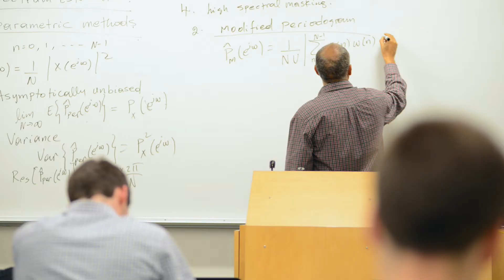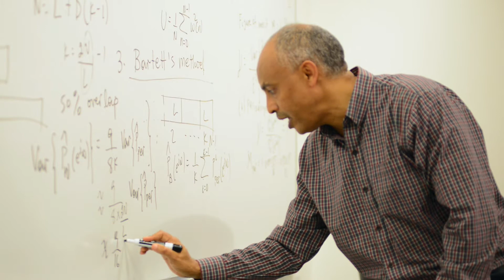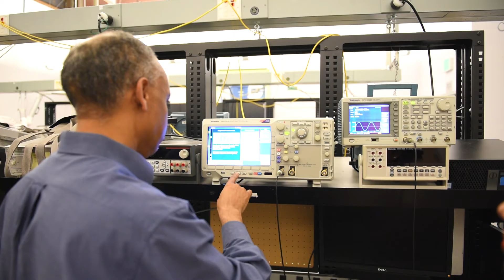UW Bothell Master of Science in Electrical Engineering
The University of Washington Bothell’s Master of Science in Electrical Engineering prepares students to become innovators, researchers and technical leaders in their professions. In this video, hear our faculty and students discuss the benefits of the program, including small class sizes, a flexible curriculum and access to state-of-the-art labs and technology.

Video Transcript:

[Tadesse]
I always talk to students, and I tell them that the best degree to get a job or to advance your professional career is a master’s degree.

[Manik]
I chose UW Bothell because of three criteria: I wanted to go in a smaller program, I wanted to focus on power systems and embedded systems, and the last was I wanted to do an evening program so that I could continue a relationship with my work.

[Vidya]
I am a full-time international student who is doing master's in my F1 student visa so that I could complete my program in just five quarters. And I thought this university is a, provides the right atmosphere, to take the master's program. The small-sized class here in the MSEE course, it invites the student-professor interactions.

[Tadesse]
Our curriculum is very flexible. Students can pick and choose courses that meets their academic and professional goals. There are two options to complete this degree. One is through coursework in biomedical devices and sensors, in power systems and energy, in embedded systems, signal processing and image processing, machine learning. And another way is through a combination of coursework and thesis. So students can do research and do their thesis work.

[Manik]
It's a close-knit environment, there were students of different age group, different diversity, different culture background, different industry they were working in. So it was great to know their perspective, how like, how their industry function, how things are done there, and to get, make that kind of connection. I think it was a very great aspect of being in a smaller group.

[Tadesse]
Our faculty have industrial experience. They work on cutting-edge research. They are known in their respective fields. They mentor their students, not only in the classrooms, but they mentor students outside classroom. This is especially liked by professionals who, working professionals who come to our campus.

[Manik]
It was a very impressive opportunity for us to be able to, as students, to use those equipments which are, most of the time, not available in school facilities. Any device that was in the lab, it's what is used in the industry.

[Tadesse]
UW has a lot of resource in terms of lab space. We have the maker space, which have 3D printers. And we have also this electrical engineering lab spaces, and we are proud of our clean room. The clean room is a very important facility that we have. This is a big investment that UW has put in, in creating this space, especially for training our students.

[Vidya]
I'm glad to say that I have taken the right decision to apply and join the master's program here in UW Bothell. I'm very happy that I see myself contributing to the electrical engineering field in future.

[Manik]
Master’s of science and electrical engineering at the UW Bothell is a very new, fresh program. It gives me the confidence if I'm given any kind of engineering problem that I can start a research, I can start from somewhere and make an effort or even like, solve the problem. It gives me that confidence with my master's degree.